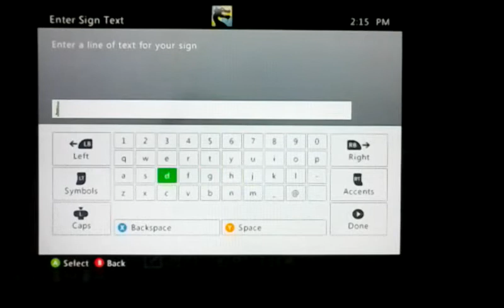Minecraft Challenge Survival episode 6